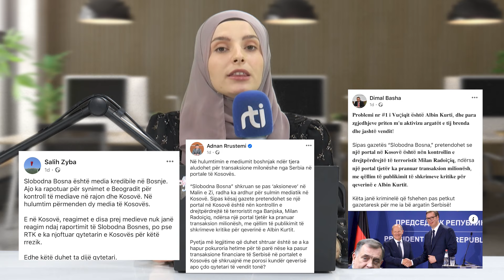Nga kush po sulmohen gazetarët e Kosovës?! Sulmi medial nga gazeta boshnjake "Slobodna Bosna". - RTI